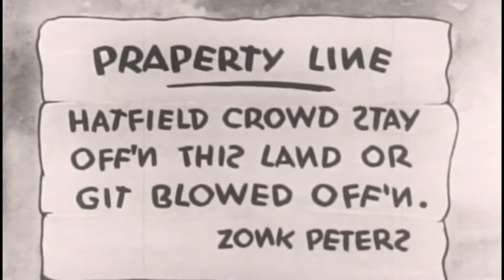Betty Boop: Musical Mountaineers (1939) | Full Short | Margie Hines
Betty Boop runs out of gas in Feud County, and wins over the initially hostile hillbillies with her dancing.

Directors: Dave Fleischer, Thomas Johnson
Starring: Margie Hines